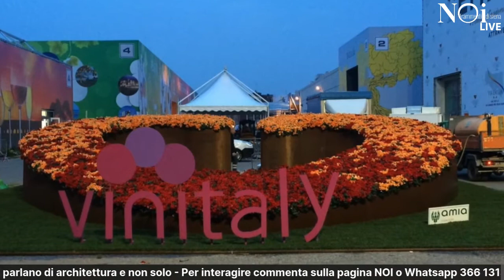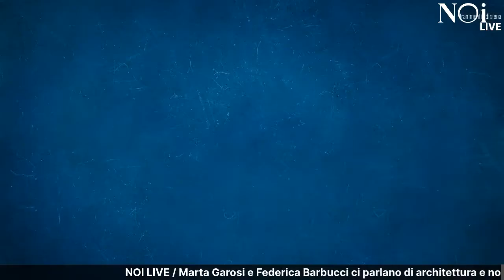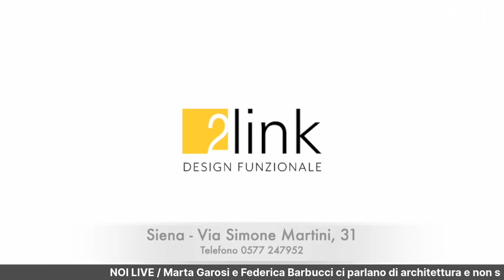11.02.2021 - Marta Garosi e Federica Barbucci / 2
"NOI Live" con Marta Garosi e Federica Barbucci per parlare di architettura e non solo. PARTE SECONDA.